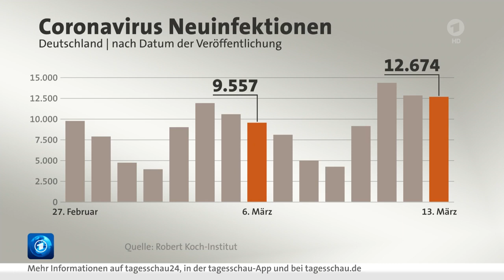Tagesschau: 13.03.2021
(C)Tagesschau